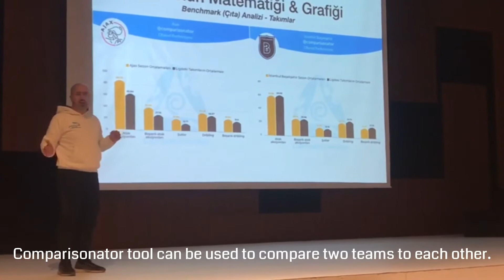Comparisonator: In UEFA ELITE A Courses at Turkish Football Federation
How Comparisonator has utilised in UEFA Elite A course at the Turkish Football Federation

Our tool is proudly used in match analysis, scouting and coaching courses around the world.

Our CEO K. Tarkan Batgun shows course participants' the easiest ways of understanding football data by comparing performances of teams & players. Participant coaches also learned the transfer dynamics by comparing players' past performances to the current time, virtually transferring players to target leagues to view & rank performance.

A guttobizLAB Start-Up

Powered by Wyscout & Hudl data